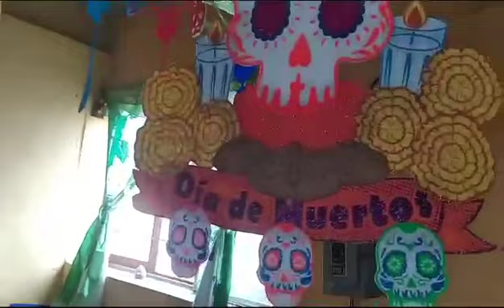ofrenda de la familia Bonilla Gonzalez.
0frenda de la familia Bonilla Gonzalez ,muchas gracias por la confianza por permitirnos compartir su vídeo .
Vídeo cortesía:
Juan Eduardo Bonilla